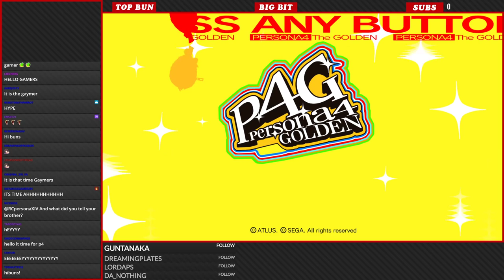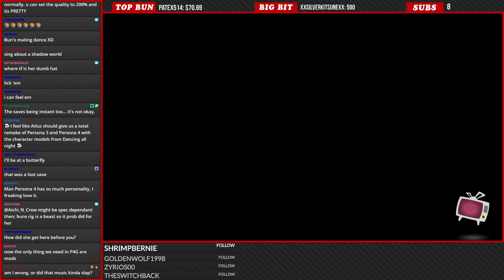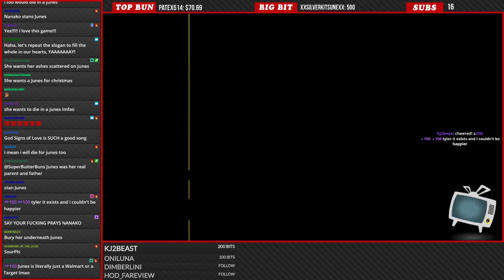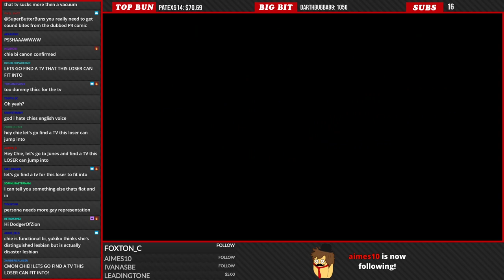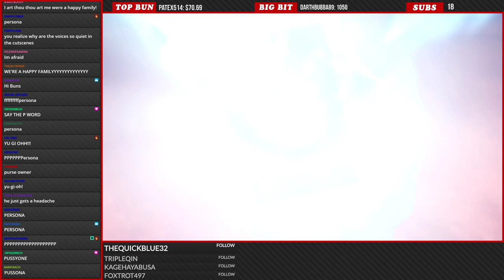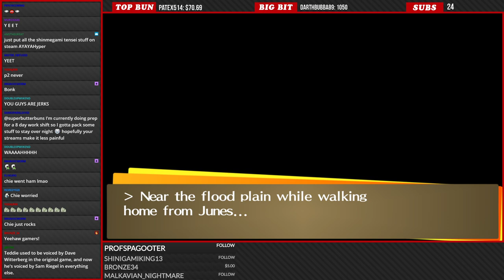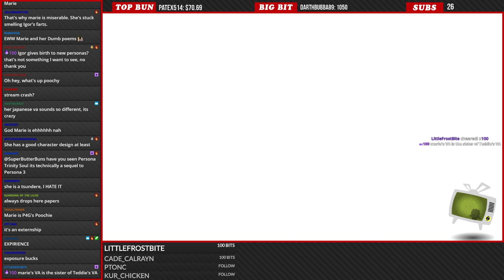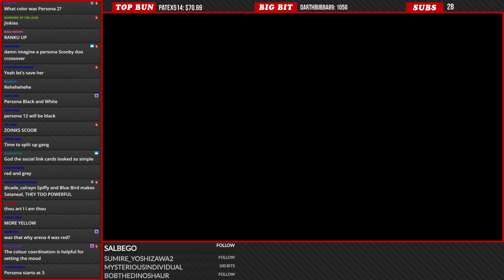Persona 4 Golden On PC....Its good to be back